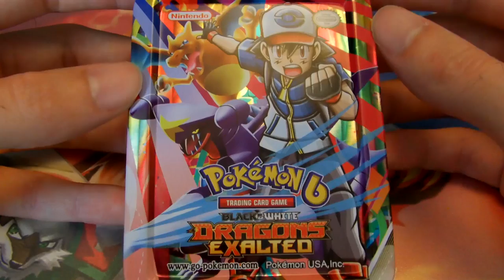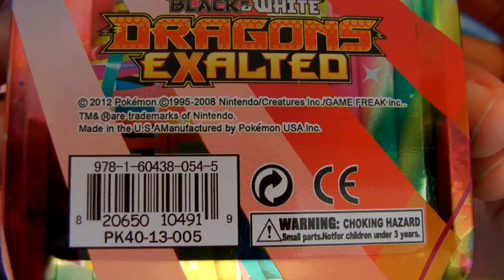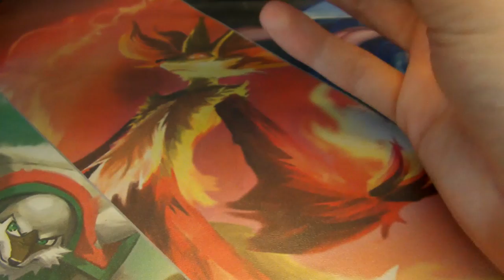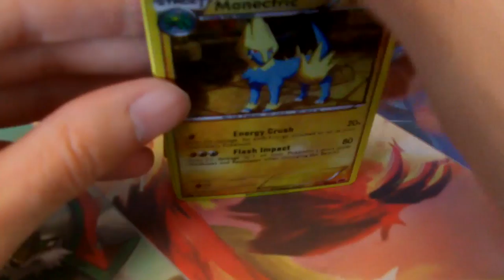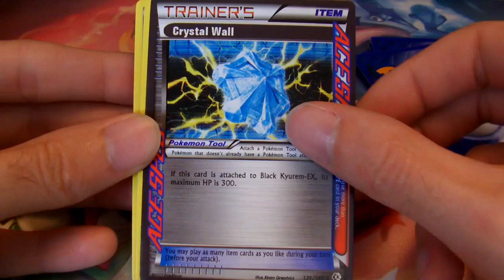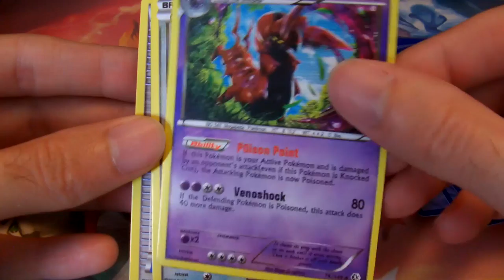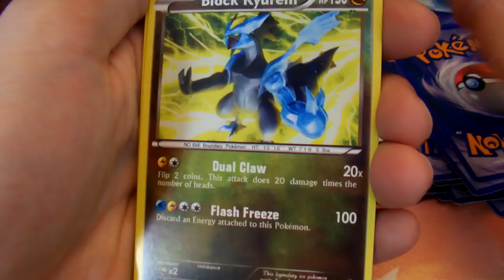Poké-Fake #1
Salut tout le monde dans cette vidéo on va s'ouvrir quelque chose de lolilol.

Il s'agit d'une boite en métal pokemon contenant de fausses cartes pokemon.
Je vous laisse savourer cette magnifique vidéo ^^